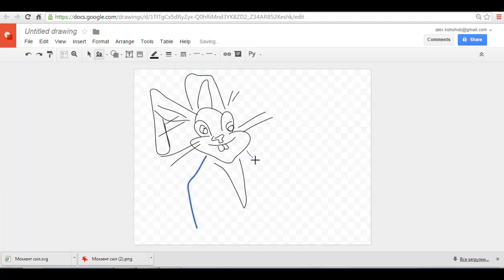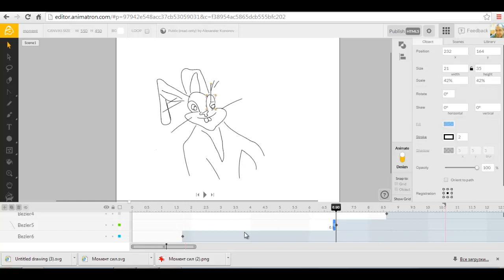Передача векторного рисунка svg из Google Draw в Animatron